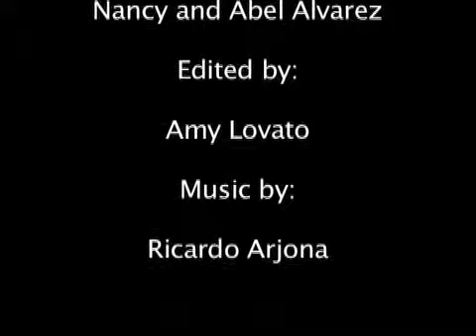Crucifixion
A re-enactment in Cotija, Mich., Mexico.  Filmed by a shaky friend, edited by me.